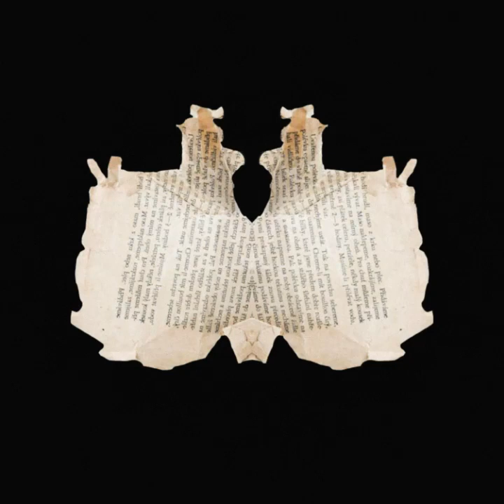Tell Em - Cochise, Playboi Carti & $NOT (Remastered)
- Download Exclusive Artworks for your next creative project.